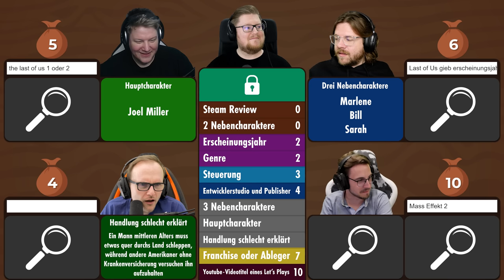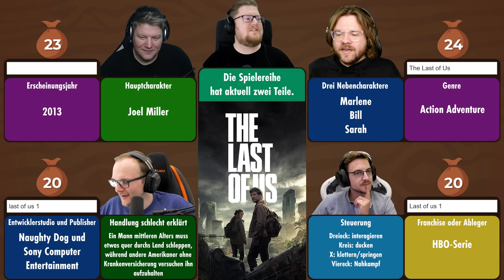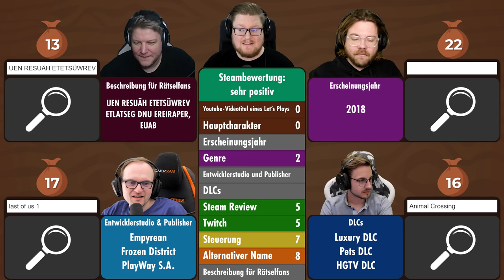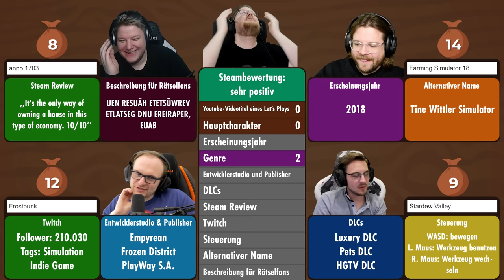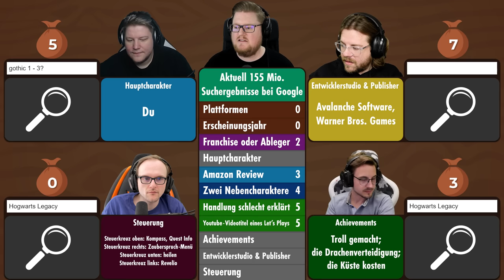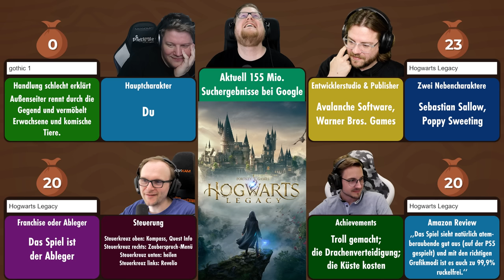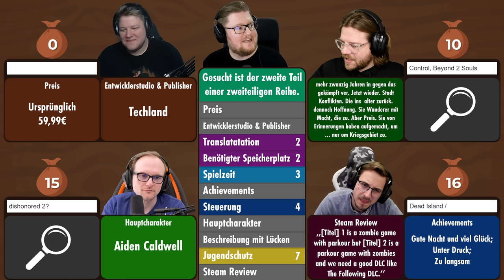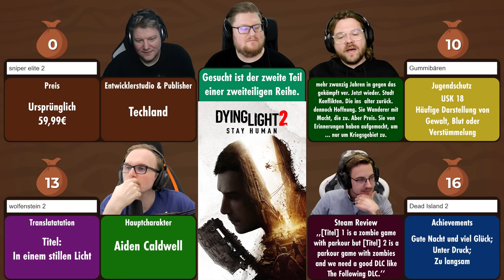GIB MIR den Hinweis für RÄTSELFANS! | Einen Hinweis, bitte!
Wie können wir die Show anpassen?